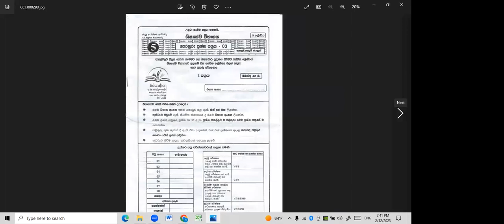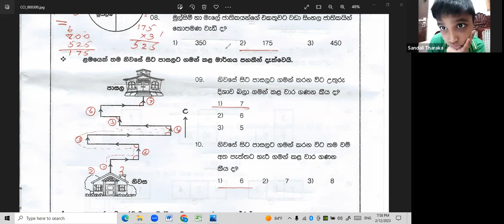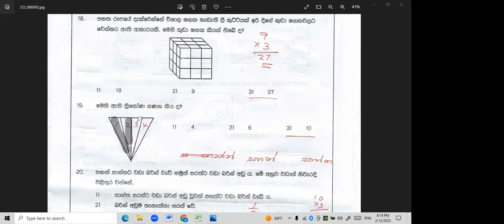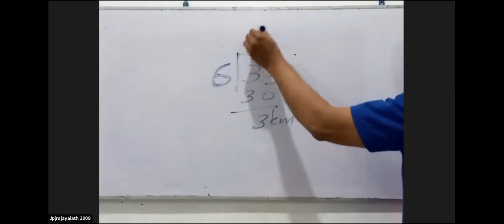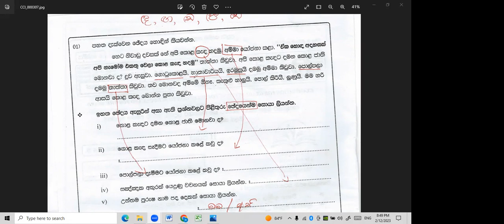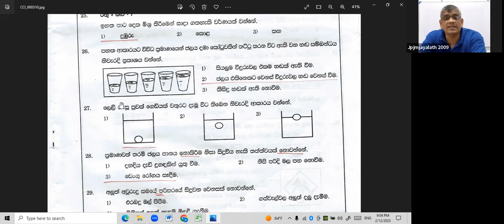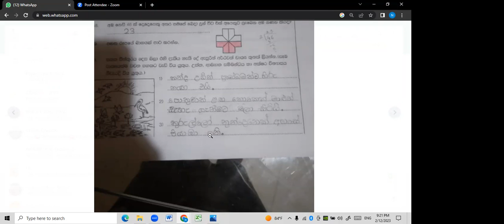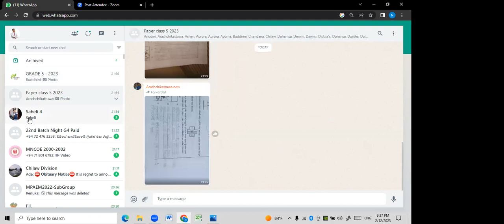13 February 2023